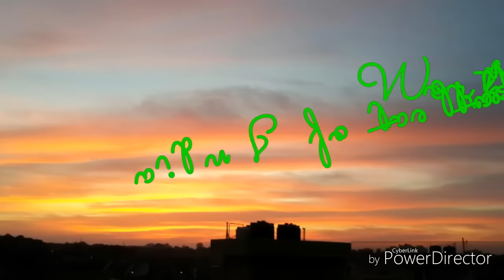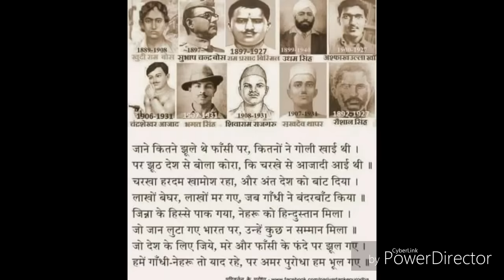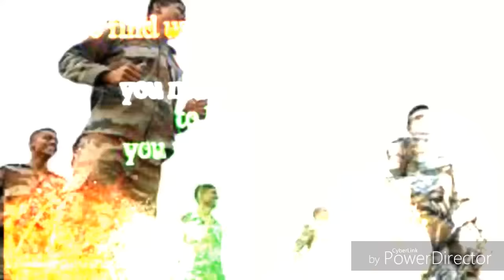Hum fouji is desh ki dhadkan h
This song is a copyrights of t-series ,mene ye song hmare desh ki foujiyon ko dedicate karne ke liye use kiya hai  , jinhone desh k liye apni kurbaani di .